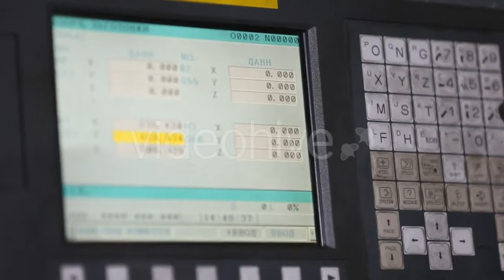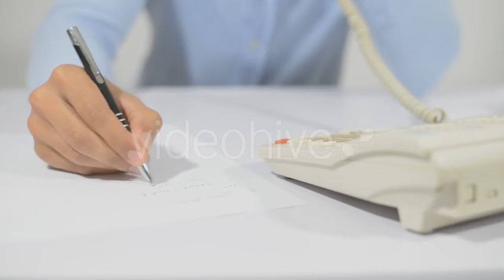Peacock Walks In The Park. Exotic Bird In - (nature) Stock Footage | Mega Pack +40 items